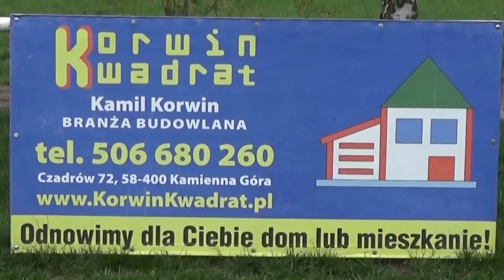Husaria Grzędy - Victoria Czadrów 06.06.2021r. CzadGol # 29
Skrót z meczu 22 kolejki w rozgrywkach jeleniogórskiej B Klasy  pomiędzy zespołami
 Husaria Grzędy - Victoria Czadrów  z dnia  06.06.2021r.
Strzelcy bramek :
1-0 Mateusz Werstler (9’) - Husaria Grzędy
1-1 Marcin Matujza (16’) - Victoria Czadrów
1-2  Kacper Babik (44’) - Victoria Czadrów
1-3  Sebastian Kurek (46’) - Victoria Czadrów
1-4  Marcel Ciesielka (62’) - Victoria Czadrów
2-4 Eryk Cichoń (67’) - Husaria Grzędy
2-5 Marcin Matujza (71’) - Victoria Czadrów

⚽ Twoja reklama :
W Czadrowie - Każdy się dowie !
Pozdrowienia dla Piłkarzy i Kibiców.